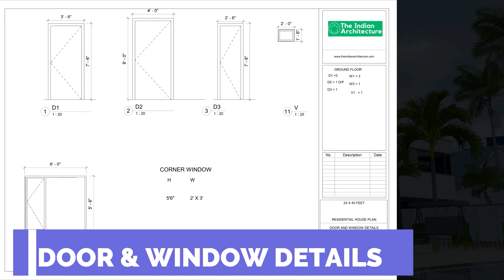24 X 45 feet house plan download karo 1080SF || 100% free plan details || the indian architecture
24 X 45 feet house plan download karo 1080SF || 100% free plan details || the indian architecture

In this video, we will discuss about this 24 X 45 FEET 2BHK Single floor house plan with car parking
House contains–
• Car Parking
• Bedrooms 2 nos.
• Drawing room
• Dining area
• Kitchen
• Washrooms 1 nos.
•  Store
•  pooja room

❤️more video:25 X 35 small house design | 25 X 35 Small gher ka naksha || FREE DOWNLAOD 2D PLAN- =

Small House Plan 28 x 33 House Design With Vastu | North Face |1400 SQFT || INDIAN ARCHITECTURE =

Small House Plan 38 x 40 | Low Budget house elevation| download details free of cost|| 2BHK 2021=

❤️ABOUT INDIAN ARCHITECTURE:-

 We are a professional architectural and interior designing firm, started by young entrepreneurs keeping a goal in mind that every house, building should be designed in the most creative and amazing manner, it should reflect the beauty of the architecture. Obsessed with the idea, the founder created a power house for all types of architecture and interior designing, a one platform for all that is “The Indian Architecture

The indian architecture is a one stop shop for all your house designing needs. Whether you are building a new home or you are thinking about renovating your existing home. By using our service you can not only visualize your future home but also can make design changes as per your choice. Planning everything in advance, before actually starting building your new home or renovating your existing home is always a good idea. Because using proper planning you can save a huge amount of your hard earned money. Here at ‘The Indian Architecture’ we take care of all of your house design needs such as:
                  = 3D ELEVATION
                  = 2D PLAN
                  = INTERIOR DESIGN
                  = VASTU CONSULTANT
                  = CUSTOMISED HOUSE DESIGN